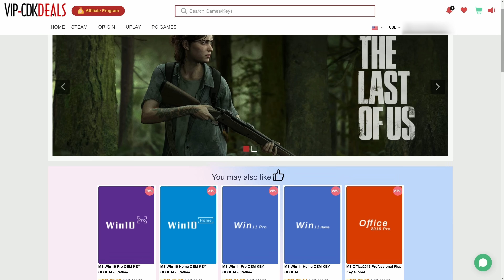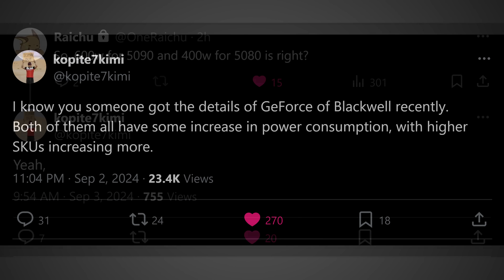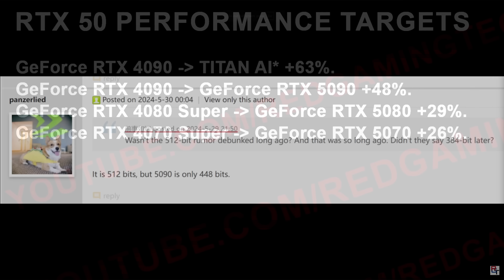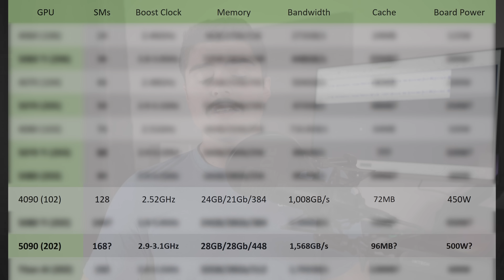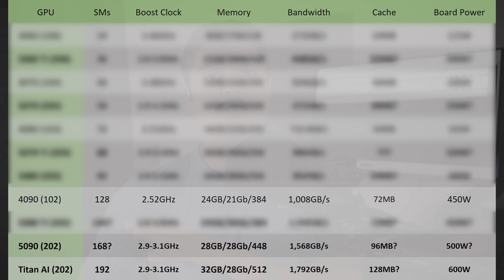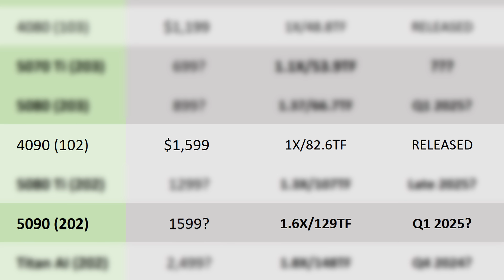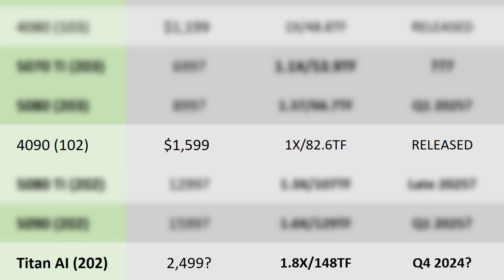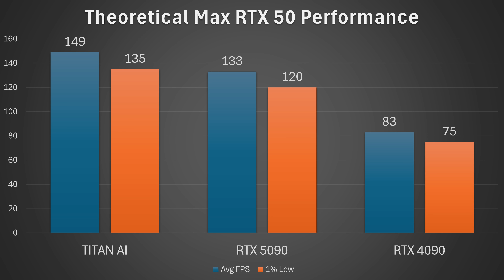The RTX 5090 & TITAN AI…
The RTX 5090 & TITAN AI… Blackwell Specs & Release Dates
Many gamers are hyped for the upcoming Nvidia Blackwell RTX 5090 GPU which may be releasing soon, but new information has changed what many thought it would look like. In fact not only could there be a new 90 GPU, but  we may also get the RTX TITAN AI bringing even greater performance. But when will these GPUs be available, what will the price be, and what type of performance can we expect... Let's talk about it.

FULL DISCLOSURE
END DISCLOSURE